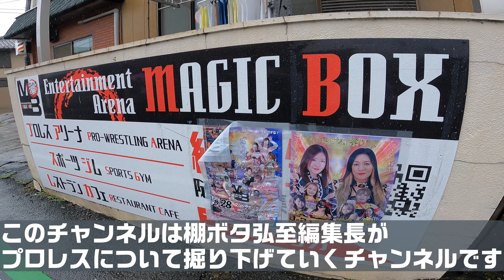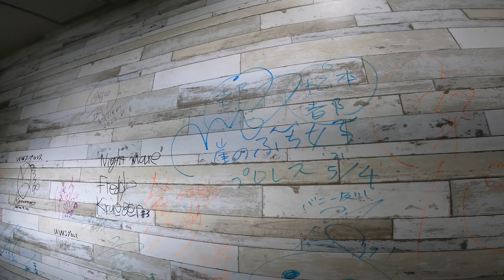寄居町の伝説マジックボックスアリーナの記憶をここに残す。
週刊お笑いプロレスは棚ボタ弘至が編集長のチャンネル。ラジオ、試合動画、プロレスの企画などあげていきます。

鳥取だらずプロレス所属としてプロレスの試合もさせて頂いております。

棚橋弘至ならぬ棚ボタ弘至
宮原健斗ならぬ宮原検討中
紅夜叉ならぬ売れない夜叉
ショーフナキならぬワイドショーフナキ

などなどレパートリーあります。

YouTuberとしてまだまだですが頑張っていきたいので、良かったら応援宜しくお願いします。欲しいものリスト↓

棚ボタ弘至(岩ちゃん)のSNS

サブチャンネルたくさんありますので、好きなジャンルありましたら宜しくお願いします。